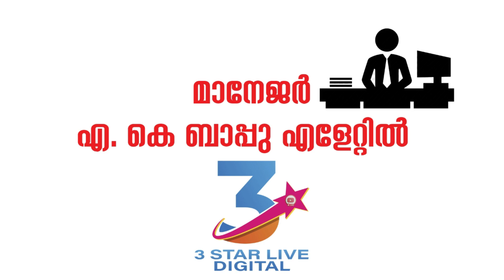താമരശ്ശേരി ഗ്രാമപഞ്ചായത്ത് അങ്കണവാടി കലോത്സവം മിന്നാ മിന്നി 2023